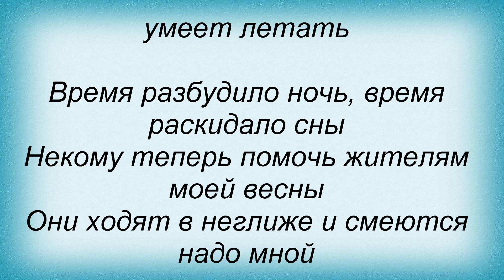Слова песни Оскар Кучера - Куба